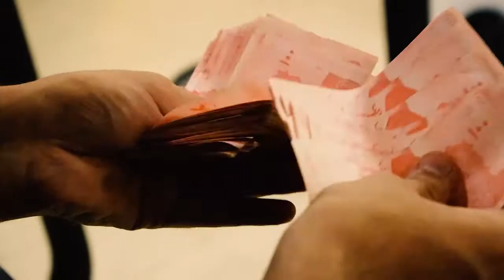A Strange Battle | Duffer vines official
Hye Viewers We Are Funny Making Company Based In Faisalabad
We make Funny Videos, Funny Vines Since 2015
Members Profile Links
1-Wahab Ahmad
 This Video Was Uploaded By Duffer Vines
thanks.